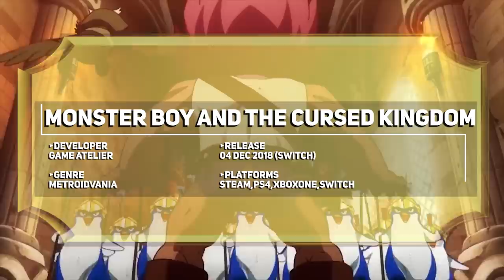Top 10 BEST Metroidvania Indie Games on Switch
The portmanteau term metroidvania refers to games which draw inspiration from the classic gaming series of Metroid and Castlevania and is my personal favourite genre, so here are the Top 10 BEST Metroidvania Indie Games on the Nintendo Switch.

00:35►Momodora: Reverie Under the Moonlight
01:36► Hollow Knight
03:06► Guacamelee Super Turbo Championship Edition
04:21► Wuppo
05:32► Axiom Verge
06:21► SteamWorld Dig 2
07:25► The Messenger
08:46► Monster Boy and the Cursed Kingdom
10:04► Yoku's Island Express
11:31► Timespinner